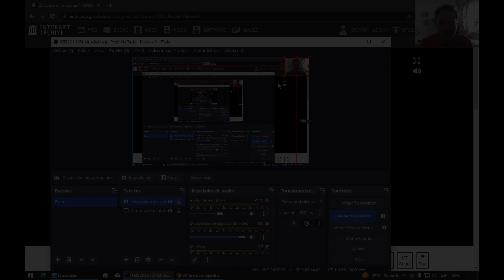Eric and the Floaters (1983 - Spectrum ZX) // El primer Bomberman, en sus europeos ropajes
videogames arcade humor argentina En este canal nos ocupamos de nuestra propia felicidad. Por eso repasamos la historia lúdica, que es la que nos gusta mas.
Todos conocemos al Bomberman de 1985 (NES) pero pocos conocen esta primera aparición del concepto y la mecánica (aunque por supuesto, con algunas diferencias)